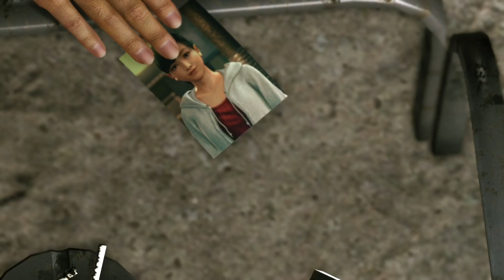Yakuza 6; The Song of Life - Part 4 - Haruka was Here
Yakuza 6: The Song of Life - Part 4 - Haruka was Here. In this walkthrough we will be going through the story of Yakuza 6: The Song of Life  in this playthrough.